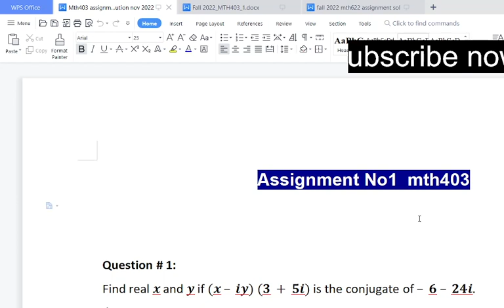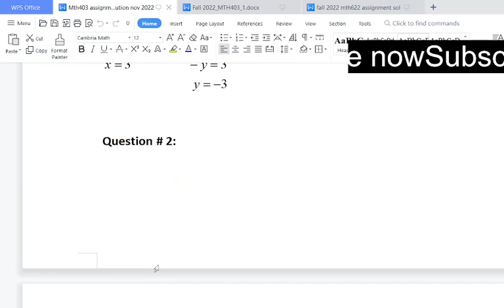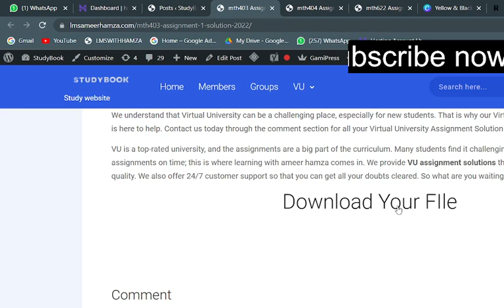Mth403 Assignment 1 solution 2022/23